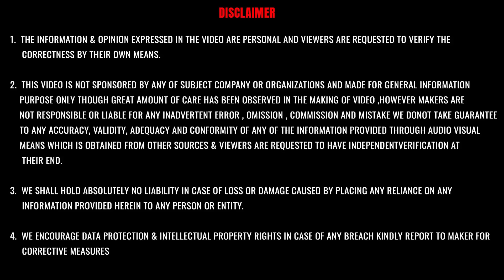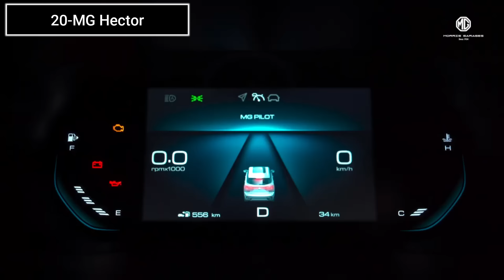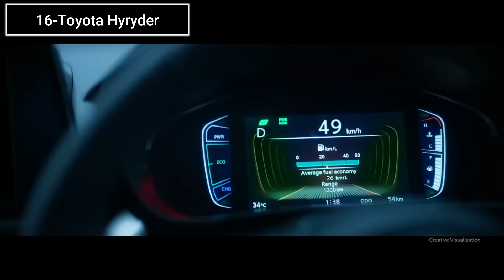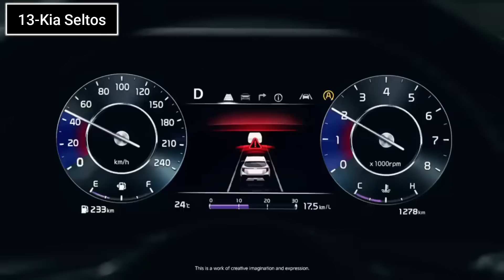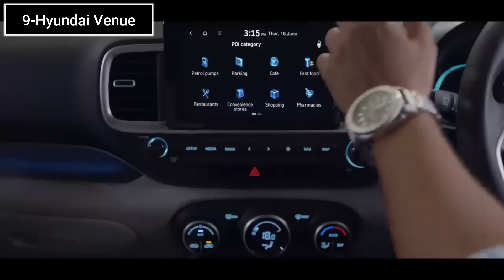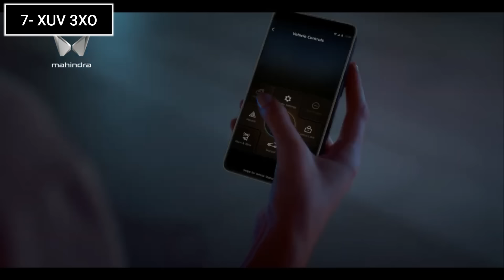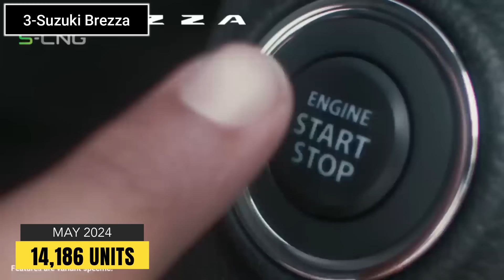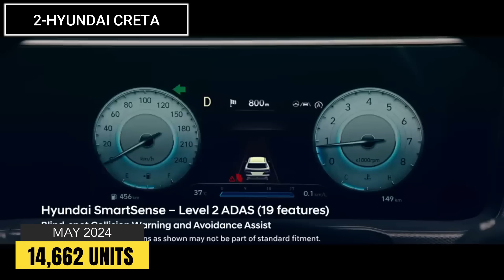Top 25 Selling SUV May 2024 | Best SUV of India